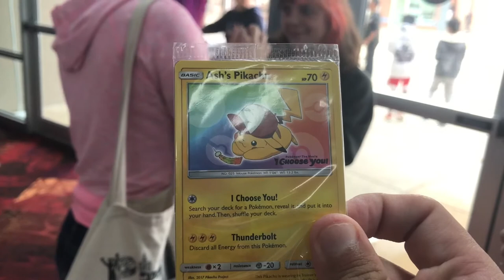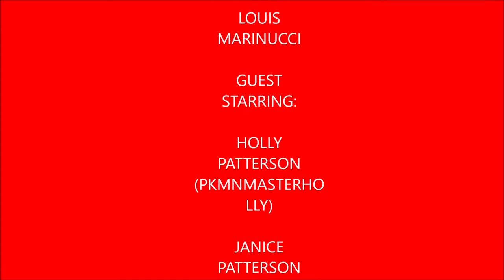Plays Pokémon Go Episode 3 (featuring PkmnMaster Holly, & her mother Janice)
This is a recap of my day of seeing Pokémon the Movie I Choose You, a brief spoiler free review, and a Suicune Raid I end up failing to catch the Pokémon afterwards. Once again I'm joined by PkmnMasterHolly who brought her mother with her on this adventure and she was a sweet person and great player like her daughter, my pals Matt M, Matt D, SegaNate, and the rest of the gang we had a blast that day.

PkmnMasterHolly

SegaNate